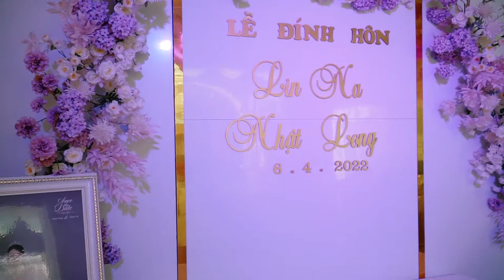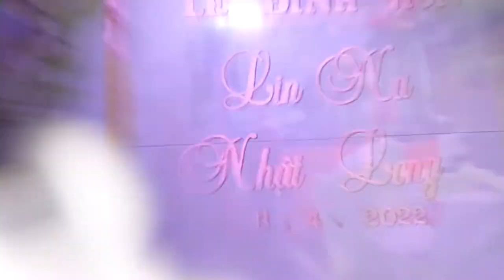LỄ ĐÍNH HÔN LIN NA & NHẬT LONG